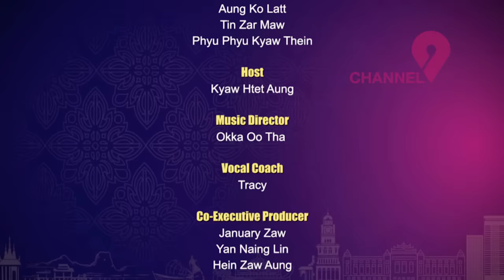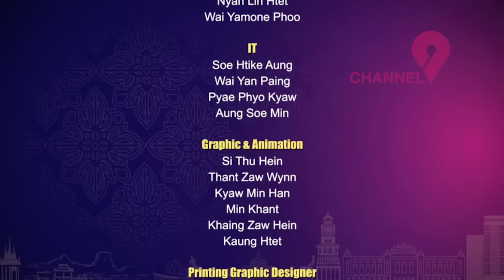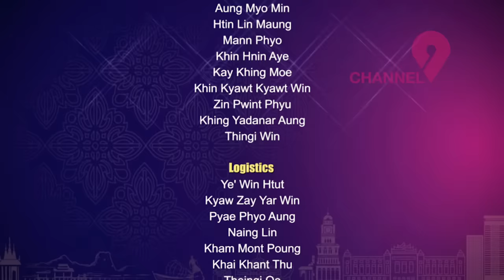Myanmar Idol Season 4 2019 | Top 4 & Channel 9 Wild Card Winner | (8th week) Result Show